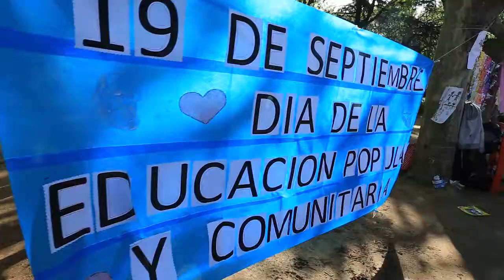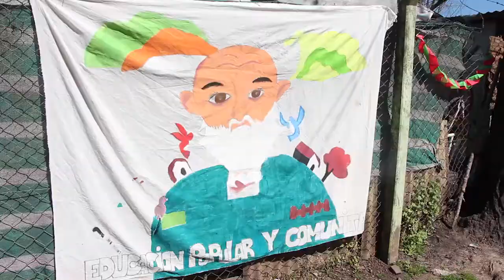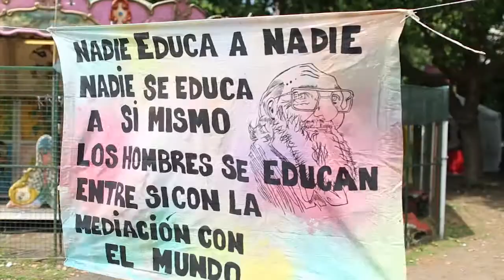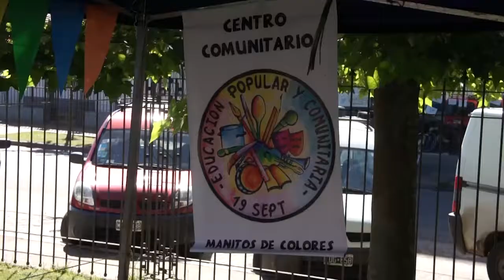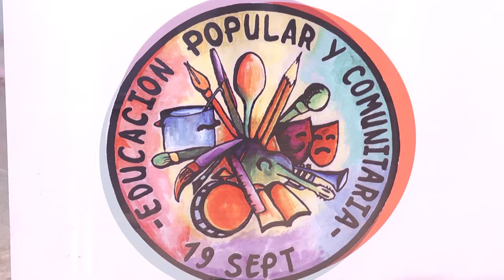Caminando hacía el Día de la educación popular y comunitaria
Historia breve de la instalación del 19-09.